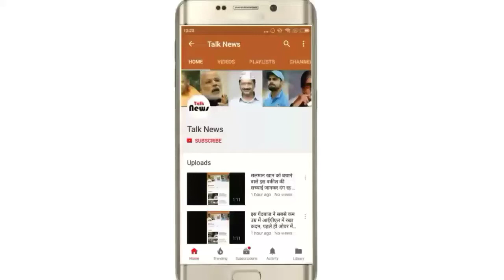भारत की नारी भी मौज मस्ती करने में लड़कों से नहीं है पीछे, तस्वीरें देख आप भी मान लेंगे